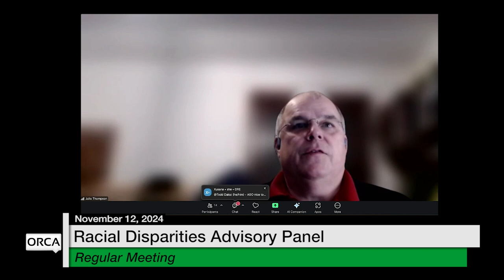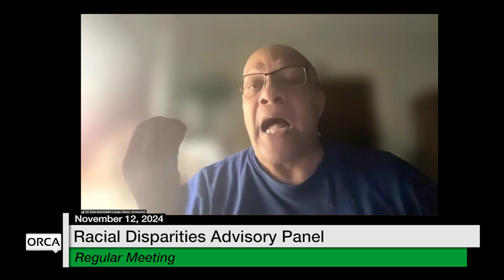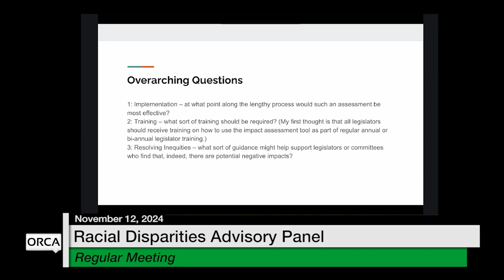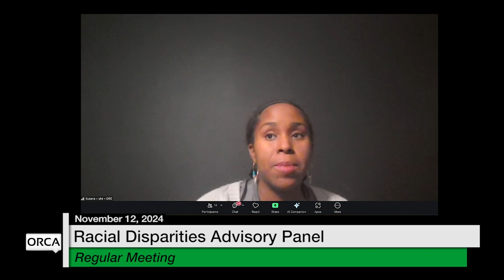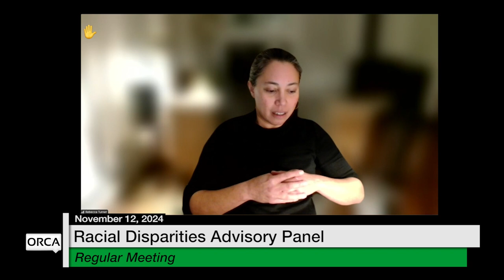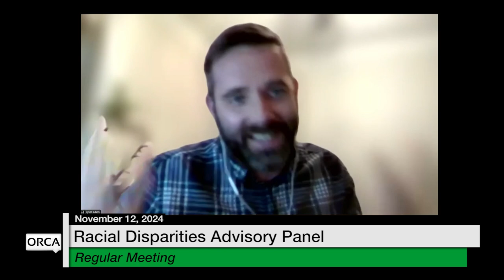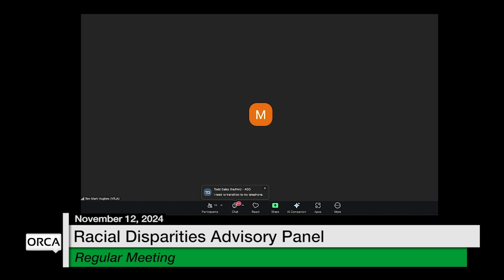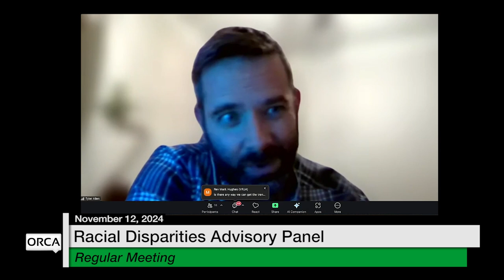Racial Disparities Advisory Panel - November 12, 2024 [RDAP]